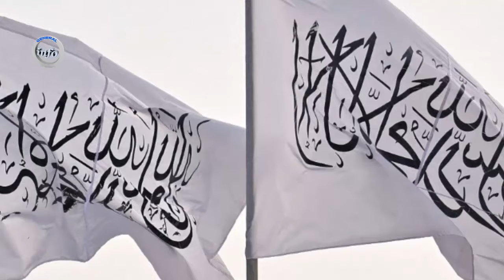هیـ/.ـبت ا.لله ذ.غا./ل شــد